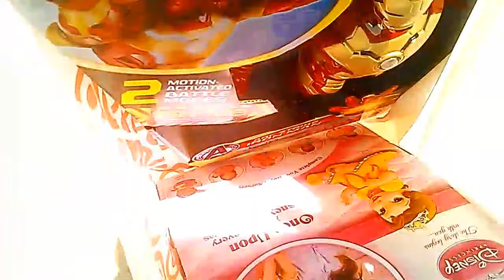The Somewhat Lazy Sunday - Maryland Trip 2013 Video Scrapbook - Day 4